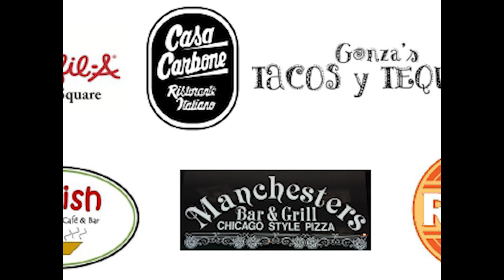Growler Opening Night Video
The Growler Beach Volleyball Tournament - To Benefit St. Baldricks Foundation